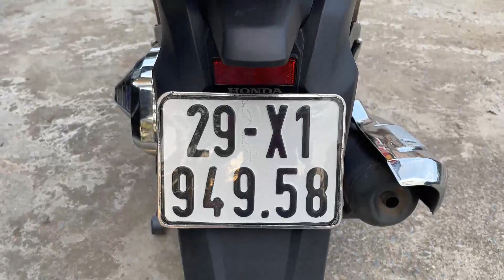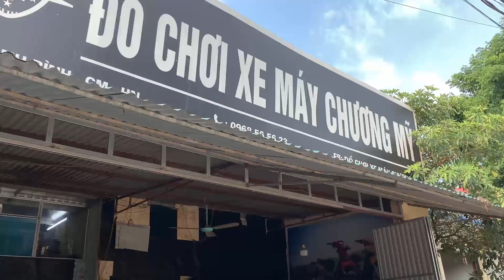TÁN GÁI MÀ ĐI XE NÀY THÌ ĐỔ CẢ CHỊ LẪN EM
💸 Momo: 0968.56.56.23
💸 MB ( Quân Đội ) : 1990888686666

Xin chân thành cám ơn tất cả mọi người đã ủng hộ